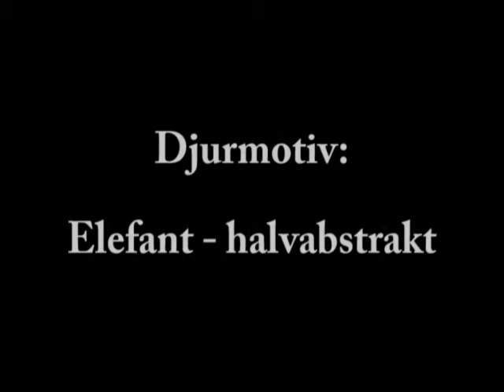Lär dig måla med Yakob: Djurmotiv - Elefant halvabstrakt Del 2 av 4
Yakob Balko, professionell konstnär, visar dig hur du målar ett halvabstrakt djurmotiv.
2:a delen av 4.